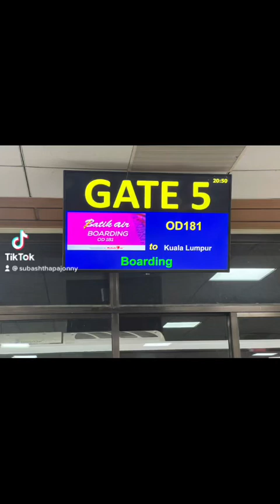From Nepal to Malaysia wind tunnel indoorskydiving Traning for AFF.with Amazing Daeho lee ..